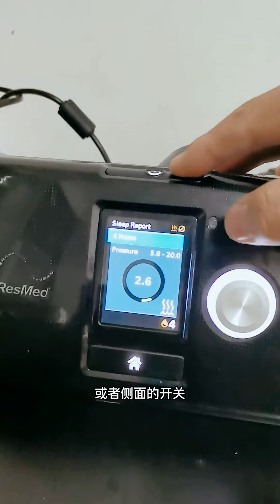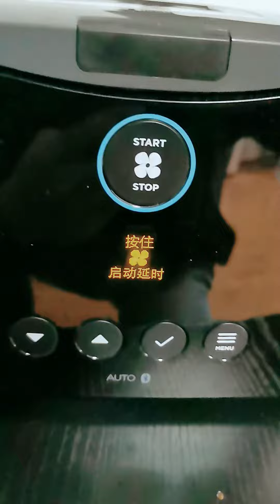164 Teach you how to turn off the CPAP Machine 230421#cpaptherapy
感觉有用就帮点个赞同支持一下呗，谢谢！
可以关注公号：呼吸机匠人 宁波俊杰 ，了解呼吸机的方方面面。选择呼吸机，找匠人岳哥！
微信：fullhouse1010
淘宝官店：呼吸机匠人岳哥
座標：浙江寧波
感覺有用就幫點個贊同支持一下唄，謝謝！
可以關注公號：呼吸機匠人 寧波俊傑 ，瞭解呼吸機的方方面面。選擇呼吸機，找匠人岳哥！
淘寶官店：呼吸機匠人岳哥